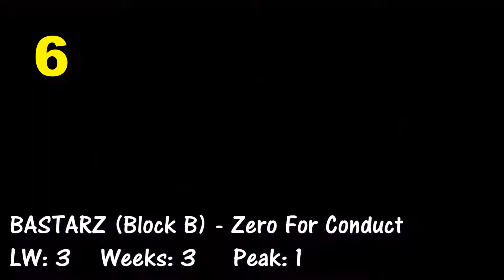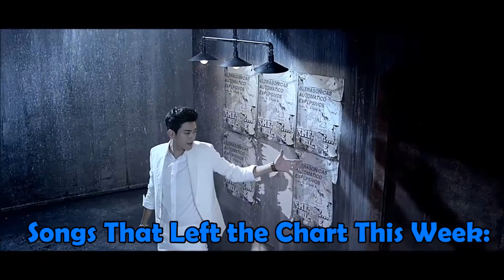TOP 30 KPOP CHART APRIL 2015 WEEK 5 (5 NEW SONGS)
TOP 30 KPOP CHART FOR THE 5th WEEK OF APRIL 2015

Artist of the Week (Intro & Outro) – ZE:A

This chart is 100% based on my own personal opinion. There is nothing else influencing this chart. Some Japanese and even Chinese songs are included if it is by a Korean Artist. This chart is also not just limited to KPOP artists, there is some K-Indie and K-Hip-Hop in there, because I like those genres as well.

Intro: “Step by Step” – ZE:A
Last Year’s Winner: “Overdose” - EXO
Outro: “Ghost in the Wind” – ZE:A

WATCH CREDITS AT THE END OF THE VIDEO FOR SONGS THAT LEFT THE CHART THIS WEEK

BREAKDOWN:

BIGBANG – Bae Bae & Loser
Holy shit. The kings are back. I cannot describe how much I love both of these songs. Bae Bae is the funer side of BIGBANG and Loser is the beautiful side. I couldn’t have asked for two more perfect songs for them to come back with. Loser is my favorite of the two right now, but GD and Seungri’s verses in Bae Bae might change my mind.

I really like this song. I don’t love it yet. But I have also only been listening to BIGBANG since both the songs came out so that might be why I don’t love it yet.

HOTSHOT – Watch Out
Best song yet. San’s rap is PERFECT. Best part of the song

EXO – Call Me Baby
Still lovin it

UNIQ – EOEO
Wow, what a catchy song. I did not expect to like a song with a name like that. Really impressed

DAL SHABET – Joker
Glad to see them comeback. They all look great and the song is quite catchy when it comes to the chorus. I am glad they went with a unique theme (kinda like BOYFRIEND is doing these days).I still really enjoy the song

KPOP Releases
New KPOP Releases
Top KPOP
Best KPOP
New KPOP
Kpop charts
Kpop countdown
Top 30 Kpop Songs
2015 K-pop
KPOP 2015
April 2015 KPOP
May 2015 KPOP
May K-POP
April KPOP
New KPOP Songs